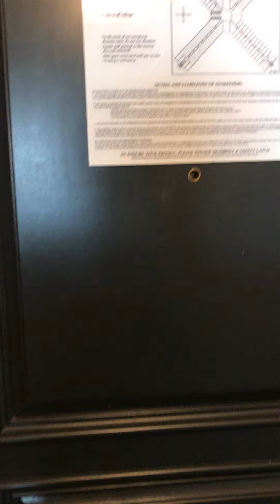Paris Hotel and Casino Las Vegas NV, Double Queen room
A tour of a standard double queen room at the PARIS Hotel and Casino in Las Vegas NV.